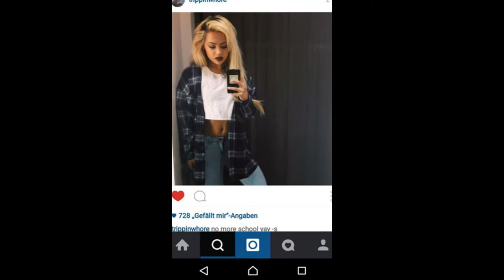Grey cardigan, plaid shirt and blue jeans